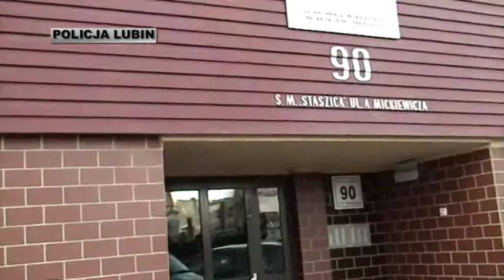Adam Zarzecki - Plebiscyt Dzielnicowy Lubin 2012